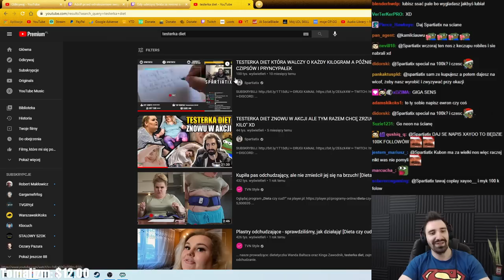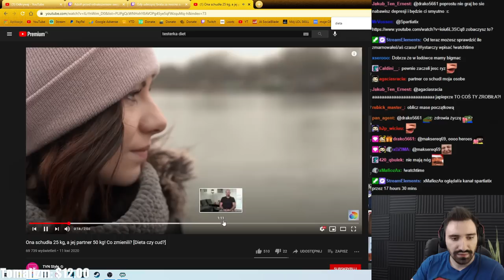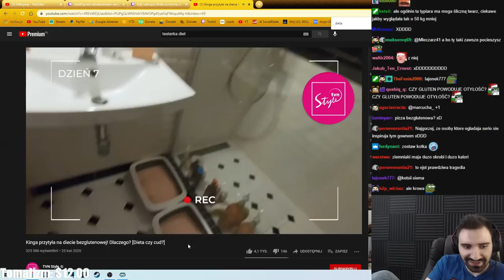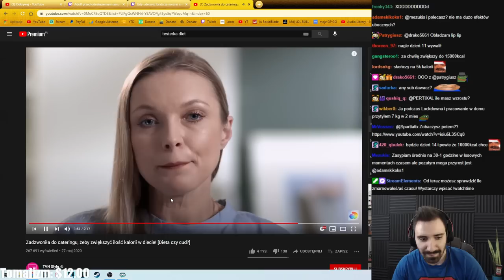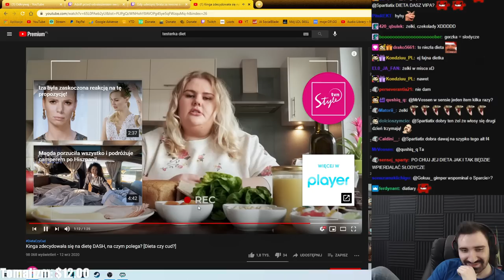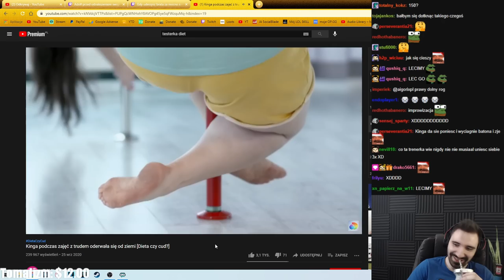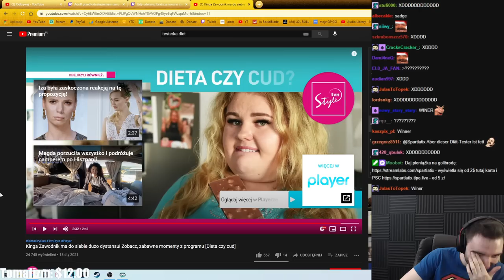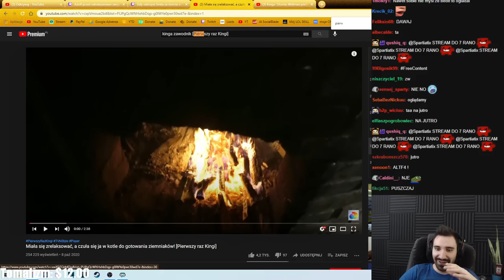TESTERKA DIET JUŻ KOMPLETNIE OSZALAŁA *TEST NAJDZIWNIEJSZYCH DIET & ĆWICZEŃ*